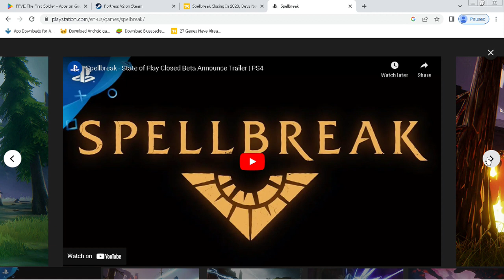Spellbreak (PS4) Game Title & Game Pictures - 30 Seconds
Spellbreak on PlayStation 4. This game is also on PlayStation 5.
Shut Down on January 10, 2023
Spellbreak - Delve into the lore
Unleash your inner battlemage in Spellbreak.
When magic is forbidden, locked in the iron grip of the Vowkeepers, it’s up to you to resist and reclaim what’s yours. Harness the raw power of your gauntlets and tap into the unimaginable forces of the elemental planes . Soar into fierce battles, through floating islands and impossible terrain, to unleash the Breaker within.

Build your battlemage
Choose a class: Frostborn, Conduit, Pyromancer, Toxicologist, Stoneshaper, or Tempest. Each has its own playstyle, which you can customize with talents as you grow in power. Which will you master?

Combine the elements
A mighty battlemage isn’t limited to just one ability. Seize hold of two powerful magic gauntlets and blend devastating  spell combinations to control the battlefield with fiery tornadoes, electrified gas clouds, and more!

Outplay your rivals
Explore the map and find tactical advantages to outplay your opponents. Discover hidden chests that contain magical runes and game-changing equipment. These items give you the ability to fly, teleport, control time, become invisible, and more.

Enter an ever-evolving world
The fractured battleground of the Hollow Lands is just the beginning of your adventure in the greater world of Primdal. New chapter updates will reveal more of the deep, rich lore behind this powerful place and its people.

Battle across the Hollow Lands
Form a party of powerful battlemages and vanquish other players to stand victorious in this unique battle royale! Future updates will unlock exciting new game modes.

Can you summon the strength, skill, and cunning to unleash the battlemage within?
Genre: Action. T - Teen